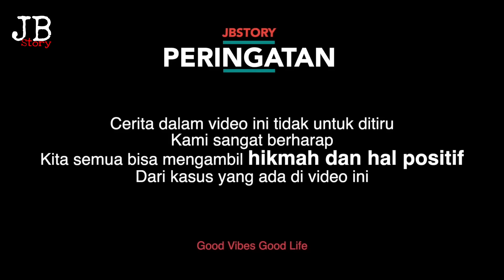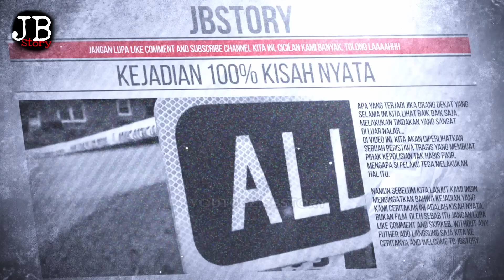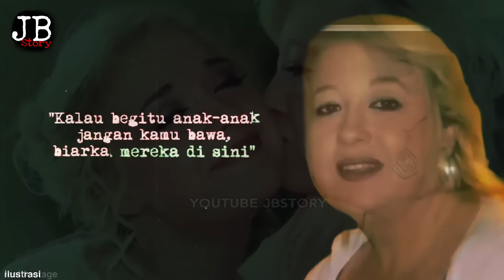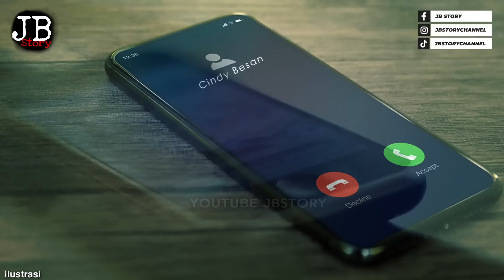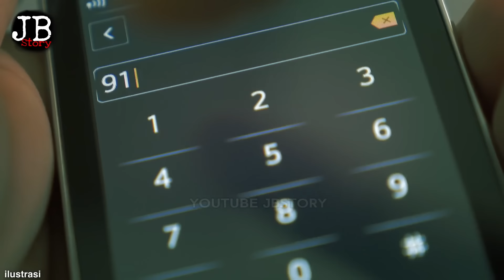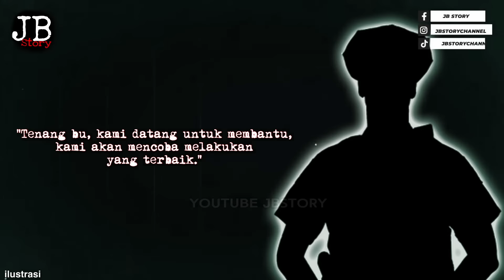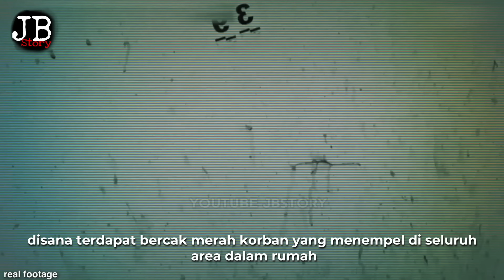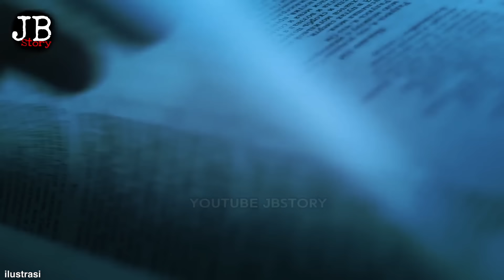ASLI NGU3RII ‼️KONDISI TKP MEMBUAT POLISI KET4KUTAN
Kisah nyata yang menimpa sebuah keluarga... berujung pilu, dan sangat menyedihkan.. polisi sampai takut masuk ke TKP...

SCRIPT WRITER : Luphee
VOICE OVER       : Ikba
VIDEO EDITOR    : M. Aldo Rifan Falahi

Join grup JBSTORY TEAM..
100% GRATIS… 🔥🔥

🤷‍♂️ apa UNTUNGnya ikut grup dan apa MANFAATnya..??

⭐️1. Dengan bergabung di grup official jbstory team, kesempatan kakak kakak MENANG GIVE AWAY JADI LEBIH TINGGI, karena kami akan berikan klue di grup tersebut…

⭐️2. GIVE AWAY KHUSUS ANGGOTA GRUP. Yang mana give away ini akan diadakan hanya di grup jbstory team. Tidak secara publik seperti give away biasanya...

⭐️3. GRATIS E-BOOK MENARIK. Di grup akan dibagikan buku gratis yang bertemakan pengembangan diri, motivasi dan masih banyak tema tema menerik lainnya...

⭐️4. GRUP INI 100% GRATIS. Kami tidak memungut biaya apapun, karena sejatinya grup ini dibuat untuk lebih memudahkan komunikasi antara kakak kakak dan team jbstory, kami sangat berharap masukan dan kritikan kakak, dengan demikian kedepannya channel kita ini bisa lebih baik lagi..

⭕️JADI KENAPA MUSTI MENUNGGU..❓❓
⭕️YUK BURUAN JOIN… 🔥🔥
⭕️100% GRATISSSSSS🔥🔥🔥🔥

jbstory team.

MEDSOS JBSTORY

JBSTRY

source :
news and foreign article

JORDAN HAZEL